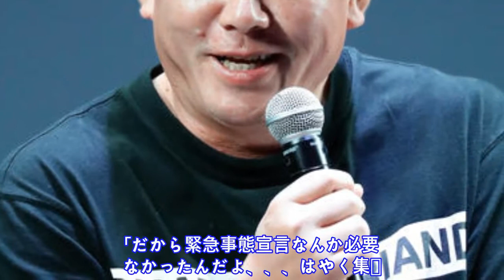堀江氏「はやく集団ヒステリーから目覚めましょう」[10:26]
堀江氏「はやく集団ヒステリーから目覚めましょう」[10:26]

  ホ リ エ モ ン こ と 実 業 家 の 堀 江 貴 文 氏 （ 4 7 ） が 、 新 型 コ ロ ナ ウ イ ル ス 特 別 措 置 法 に 基 づ く 緊 急 事 態 宣 言 に つ い て 、 「 は や く 集 団 ヒ ス テ リ ー か ら 目 覚 め ま し ょ う 」 と 訴 え た 。
情報
• ソース: nikkansports